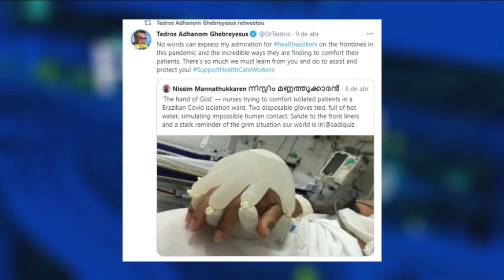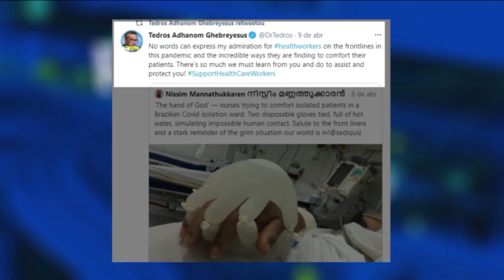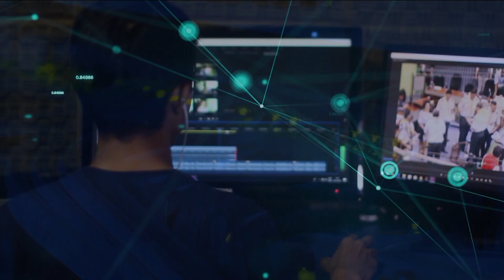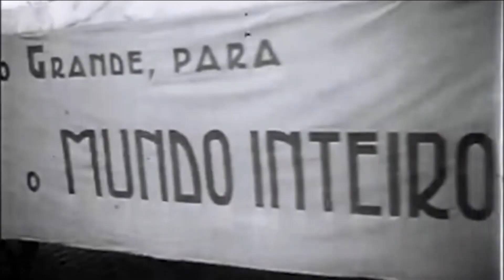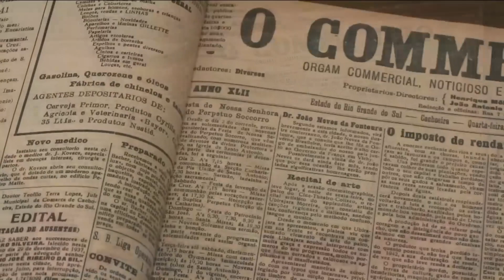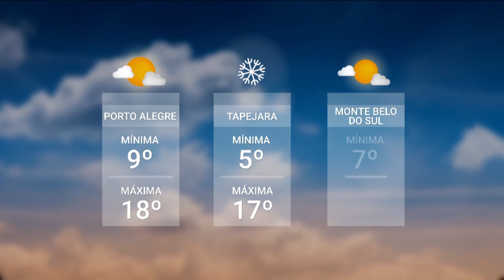Redação TVE - 18h30 - 06/05/21